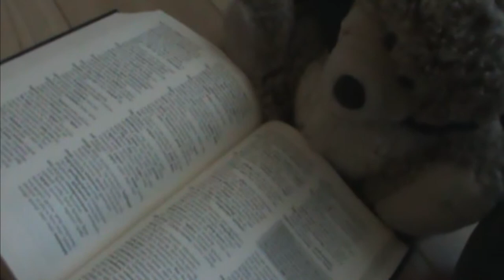A Suite Deal (Interactive) - Yellow